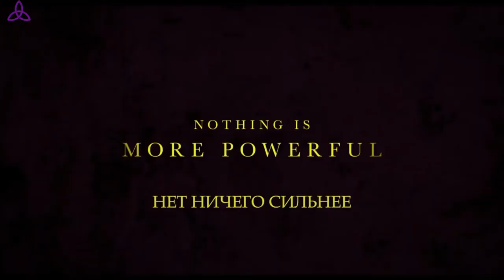Последние дни Птолемея Грея 💠 Русский трейлер 💠 Сериал 2022 (AppleTV+)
Русский трейлер мини-сериала "Последние дни Птолемея Грея" [2022] от AppleTV+ с Сэмюэлем Л. Джексоном в главной роли.

• Премьера: ►11 марта 2022 (мир)◄
• Платформа: AppleTV+
• Оригинальное название: "The Last Days of Ptolemy Grey"
• Жанр: драма
• Страна: США
• Режиссер: Рамин Бахрани
• Актеры: Сэмюэл Л. Джексон, Уолтон Гоггинс, Николь Локли, Джулия Колер, Тадж Джонсон

Внезапно оставшись без своего верного помощника, Птолемей Грей оказывается на попечении девочки-сироты по имени Робин. Они узнают о возможности лечения, которое восстановит поврежденную деменцией память Птолемея, и это приводит к открытию шокирующей правды.